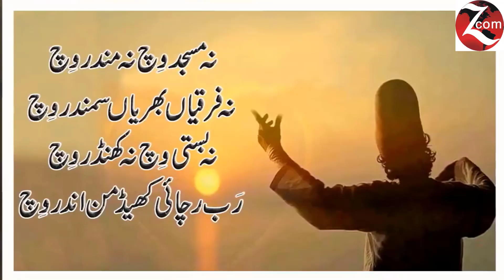Baba Farid Poetry | Punjabi Sufi Poetry | Sufiana Kalam | New Sad Poetry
New Sufiana Kalam by Hazrat Baba Farid